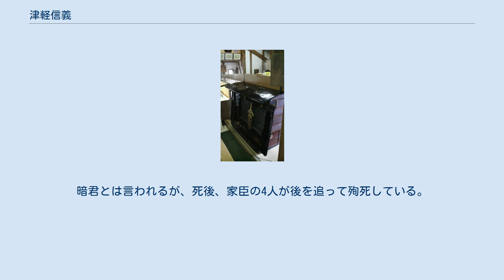津軽信義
津軽 信義（つがる のぶよし）は、江戸時代前期の大名。
陸奥国弘前藩3代藩主。
官位は従五位下・土佐守。
 津軽信義使用の駕籠（弘前城） 元和5年（1619年）1月1日、弘前藩の飛び領地上野国大館で2代藩主・津軽信枚と、石田三成の三女で豊臣秀吉正室の高台院の養女となった辰姫の長男として誕生。
 元和9年（1623年）、母・辰姫が死去し、江戸の弘前藩邸に引き取られた。
寛永8年（1631年）、父・信枚の死去により13歳で家督を相続、異母弟・信英と共に3代将軍・徳川家光に拝謁する。
若年で藩主となったため、譜代の老臣たちと信義の近従たちとの対立を抑えられず、やがてお家騒動にまで発展した（寛永11年（1634年）、船橋騒動）。
これは幕府の助力を得て喧嘩両成敗により、両派から多数の処罰者を出して何とか沈静化したが、このために信義は積極的な藩主権力の強化に臨んだ。
 寛永12年（1635年）、柳川一件により流罪とされた対馬藩家老の柳川調興を預かることとなる。
柳川は以降50年を津軽で暮らし、死去後は弘前の長勝寺に葬られた。
 正保4年（1647年）、信義の強権に反発する家臣たちによって、信義を強制隠居させ、信義の異母弟・信英（母が徳川家康の養女で、旗本として取りたてられていた）を新藩主として擁立する主君押込の陰謀が発覚し、連座者は粛清された（正保の騒動）。
 治績においては、強力な主導権を発揮し、治水工事、津軽新田の開発、尾太鉱山の開鉱、牧場の開設など多くの功績を挙げている。
また、和歌を愛好し、疋田甫庵を師として自ら歌集「愚詠和歌集」を執筆するなど一級の教養人でもあった。
 その反面、強情で気性が荒く奇行・乱行が目に余ったため、家臣領民に「じょっぱり殿様」の異名で呼ばれた。
さらに好色・酒乱の悪癖があり、女性関係の醜聞や酒に酔っての乱行などで自身の評判を下げた。
 明暦元年（1655年）11月25日、江戸神田邸にて死去した。
享年37。
跡を長男・信政が継いだ。
暗君とは言われるが、死後、家臣の4人が後を追って殉死している。
 辞世は、「春の花 秋の紅葉も いかでかは 終の嵐に あハで果つべき」 子女は25男26女（一説では男女合わせ38人）。